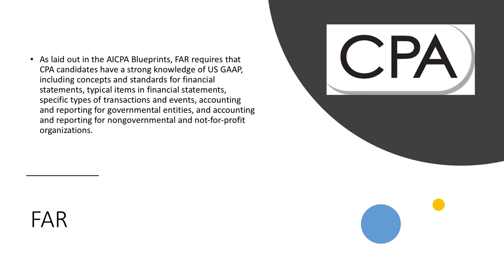CPA CMA Video Lectures at MyLetsLearn.com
LetsLearn is the national body which champions teaching excellence. We work with universities,corporates and individual academics in the India, and around the globe. We provide value to the accounts and finance sector by focusing on the contribution of teaching as part of the wider student learning experience..

Class Room and Online Coaching for CPA and CMA